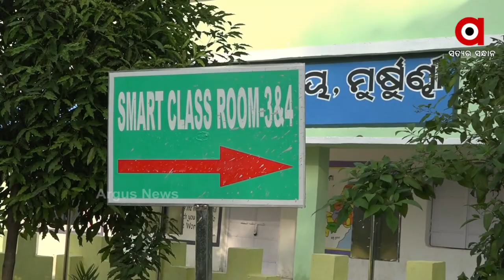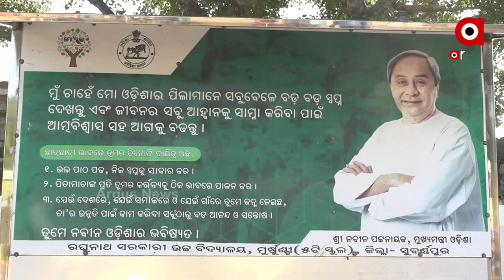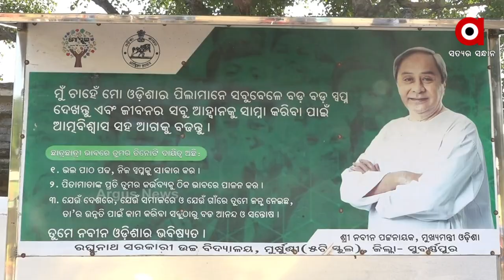Failure of Odisha Government's 5T School Transformation Program in Subarnapur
On November 14 Odisha CM Naveen Patnaik Virtually Inaugurated 5T School in Subarnapur but the school is not fully functional yet out of 4 smart class room only 2 smart class were done and no proper computer and science lab for the students for which parents have expressed dissatisfaction with the state government's announcement of 5T School without any Proper infrastructure.